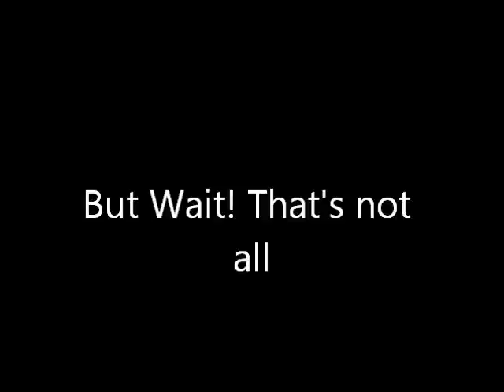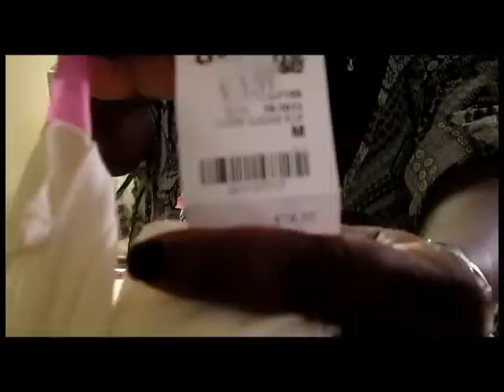Look what I found at Charlotte Russe